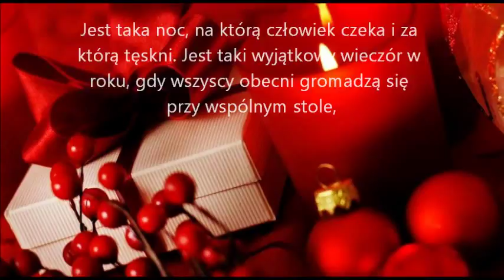DZIEŃ JEDEN W ROKU- Iwcia.. Anonimowa 43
Jest taka noc, na którą człowiek czeka i za którą tęskni. Jest taki wyjątkowy wieczór w roku, gdy wszyscy obecni gromadzą się przy wspólnym stole, Jest taki wieczór,gdy gasną spory, znika nienawiść... Wieczór,gdy łamiemy opłatek, składamy życzenia...To noc wyjątkowa...Jedyna...Niepowtarzalna...No­c Bożego Narodzenia..
Jest taki czas, co łzy w śmiech zmienia,
jest taka moc, co smutek w radość przemienia,
jest taka siła, co spełnia marzenia...
To właśnie magia Świąt Bożego Narodzenia...
Radosnych Świąt Bożego Narodzenia
Magicznych Świąt Bożego Narodzenia

Ze szczerego serca w ten piękny
czas, gdy gwiazdka świeci dla
wszystkich nas, życzę miłości bez
trosk i złości, pokoju na świecie i
wszystkiego czego tylko zapragniecie,
niech Wam się spełni, radości doda i
niech będzie biało, żeby się szczęście
zawsze do Was uśmiechało!